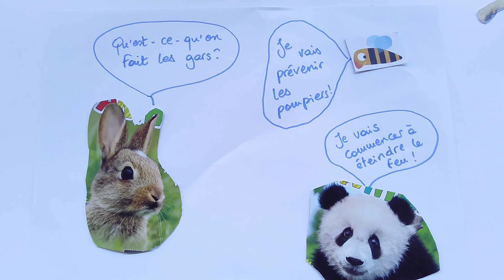L'extension des animaux Louis, Lucie, Nina, Léa, Maëlle